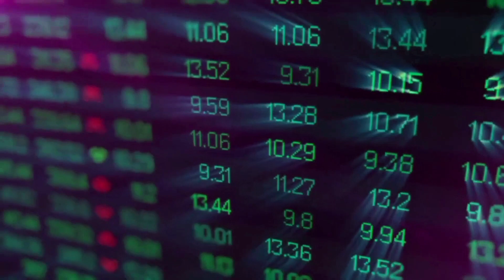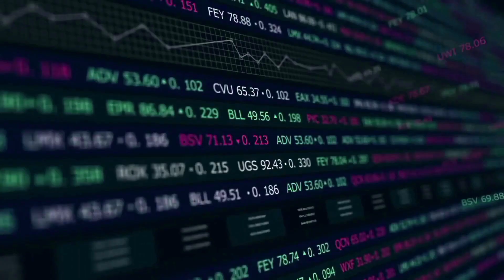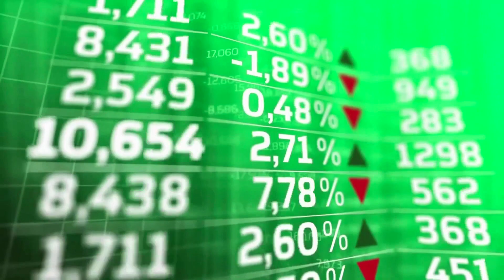KAVA SECRET PLAN TO X2000 - KAVA PRICE PREDICTION & LATEST ANALYSES